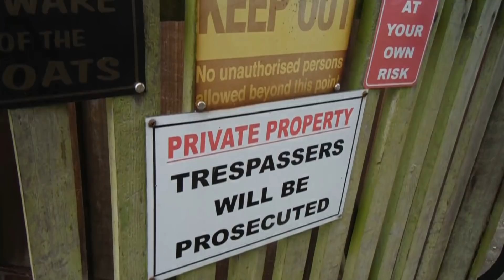TV LICENCE GOON SENT PACKING 2018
ITS TIME TO WAKE UP PEOPLE ! CHECK YOUR MORALS, DO YOU REALLY WANT TO FUND THIS CORRUPTION. IF YOUR SICK AND TIRED OF THE SYSTEM THERE IS A WAY OUT, FEEL FREE TO WATCH OUR CHANNEL TO SEE HOW WE ARE DOING THIS. LOVE AND PEACE TO ALL. THANKYOU FOR YOUR PRESIOUS TIME.